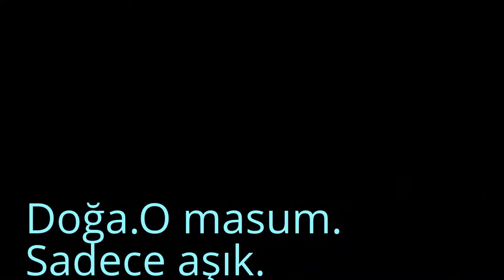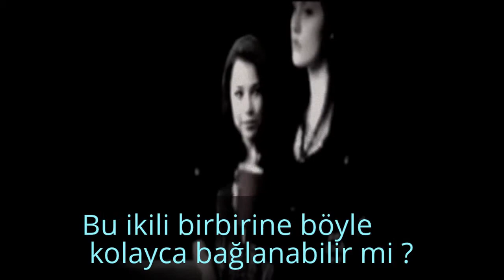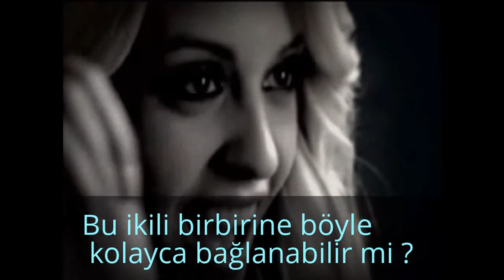Kötü Çocuk -Jill_Swan // Wattpad